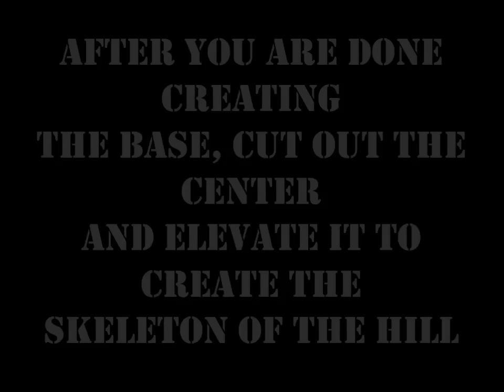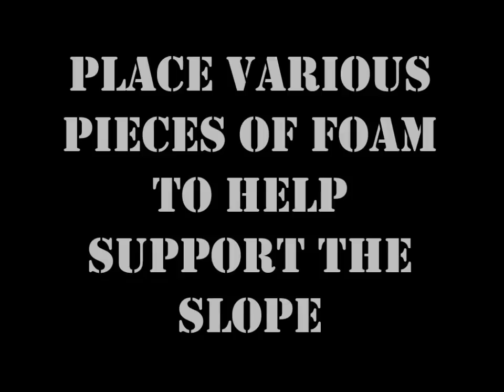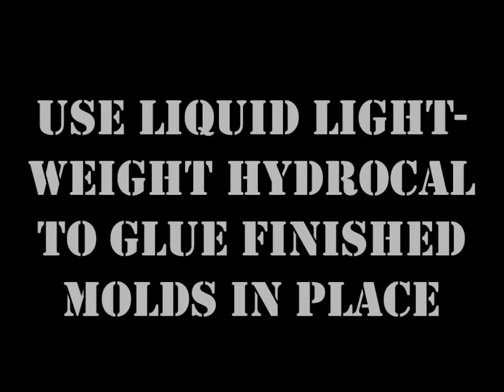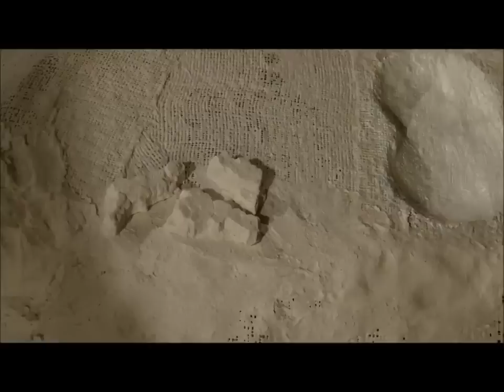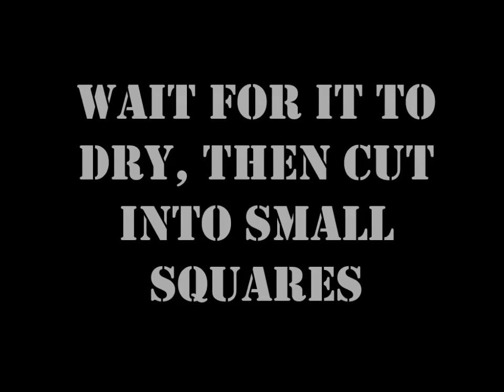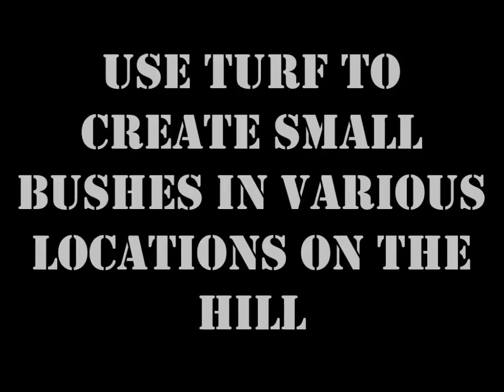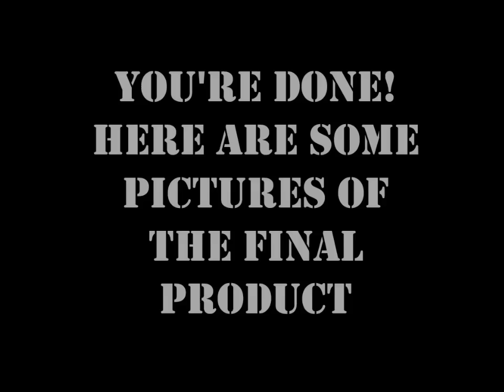How to build a rocky hill Model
How to build a rocky hill with a pond on top.
Hey Guys, Epicscenery Builders here with a new video! We will be showing you guys how to build a grassy hill with a nice little pond on top and we will be using some new equipment we just received from Woodlands-scenic and were wondering what you guys think! Do you prefer the newer more realistic pieces? Or the older cheaper pieces?